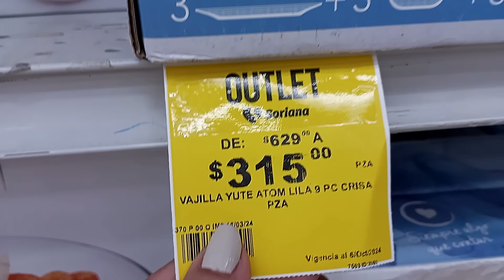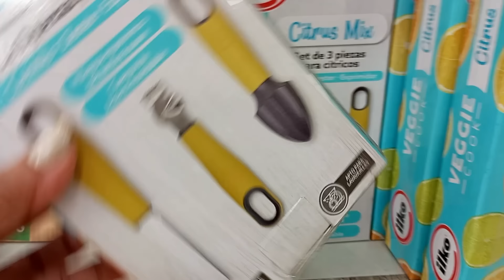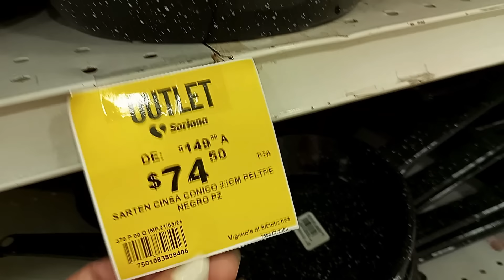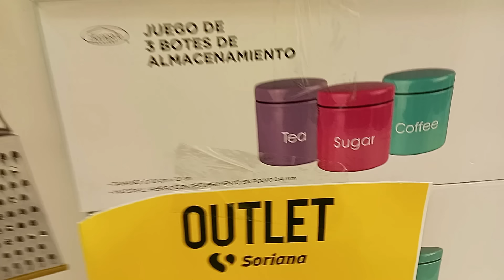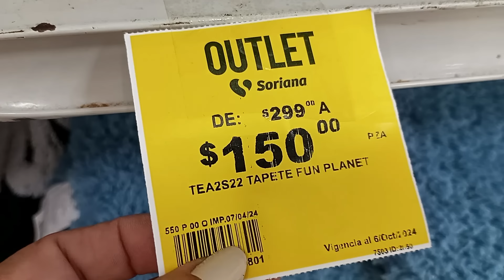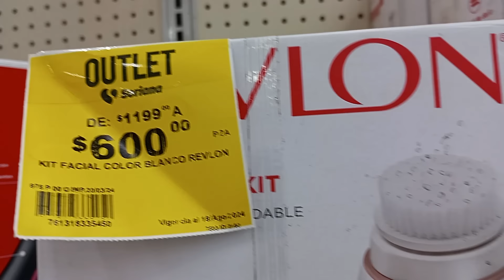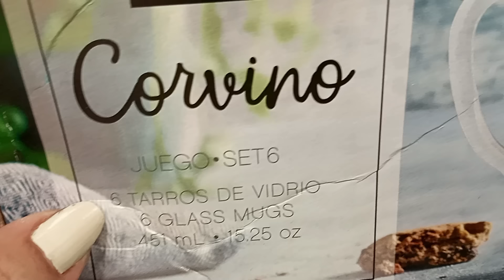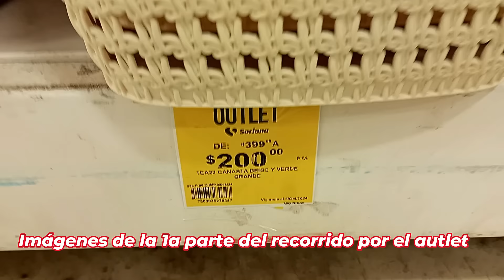SUPER DESCUENTOS en el outlet de SORIANA, Recorrido Novedades para el Hogar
Si pensabas que el recorrido anterior fue todo, pues aún hay más del outlet de SORIANA, muchos descuentos, muchas cosas prácticas para el hogar.
Recorrido realizado en el outlet de Soriana ubicado en plaza Canek de Mérida Yucatán.